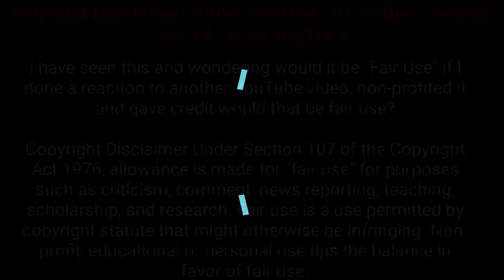Narnia All Series Cast then and now 2005 - 2020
Narnia cast then and now 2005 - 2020
The Chronicles of Narnia: The Lion, the Witch, and the Wardrobe (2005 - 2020 )
The Chronicles of Narnia: Prince Caspian (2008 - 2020 )
The Chronicles of Narnia: The Voyage of the Dawn Treader ( 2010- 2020 )